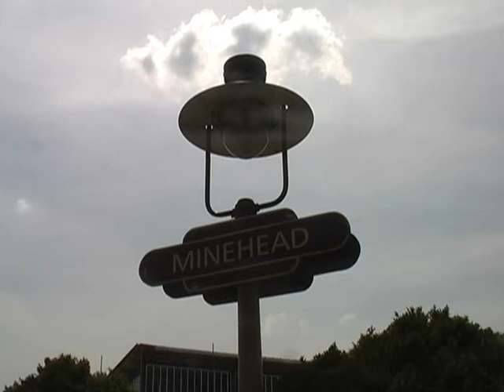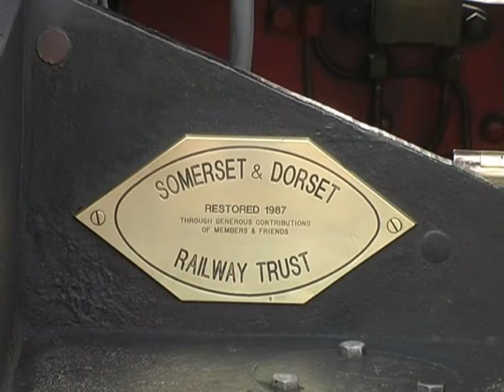FGW and EWS visit the West Somerset Railway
The West Somerset Railway recieves two visiting services from the mainline. To start with First Great Western bring one of their own services onto the WSR called the 'Minehead Marauder' from Westbury to Minehead and return, this service was also in aiding a charity called 'The Railway Children'.

Then EWS and Cheshire Rail Tours ran a railtour 'Somerset Coast Express' Altringham to Minehead service hauled by two EWS class 67 diesels.

As well as filming these two charters, I added additional footages of steam in action on the WSR.

The lineside shots were taken with permission as I have a lineside pass.

Hmmm..pretty rare for the WSR to have two mainline excursions in one day!